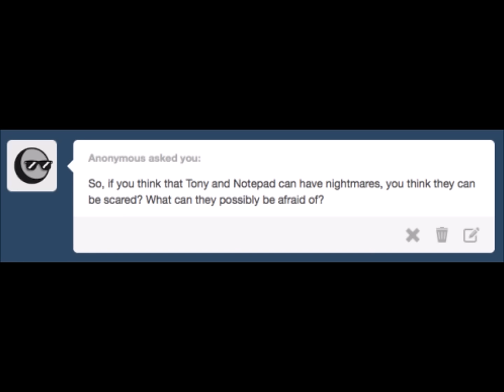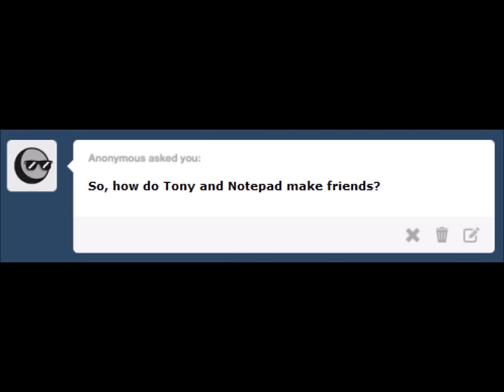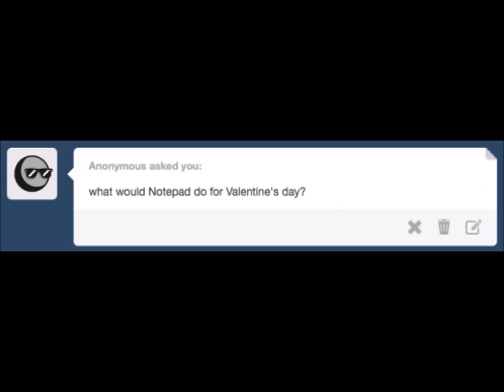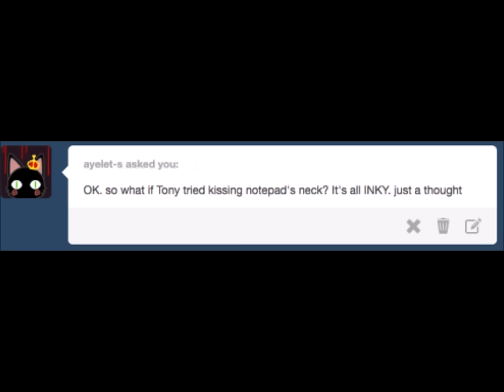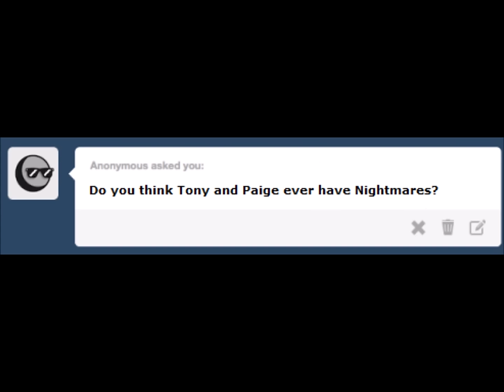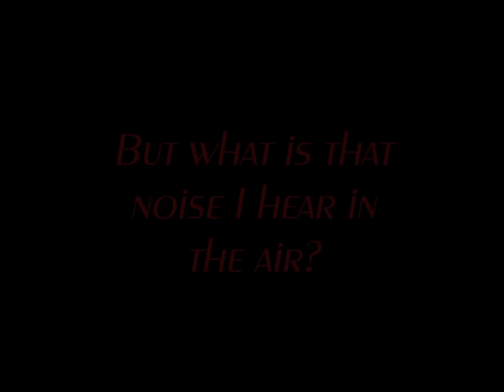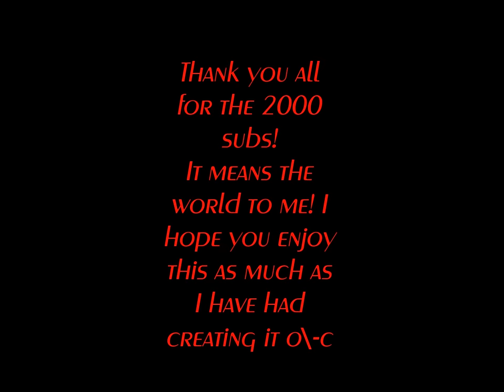It's Time to Get Creative! 2000 sub special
Well then, I bet no one was expecting this for my 2000 subs special. I DID WANT TO DO SOMETHING EVILLIOUS RELATED, BUT THEN DONT HUG ME I'M SCARED IS AWESOME TOO, AND I HAVEN'T DONE PAIGE'S VOICE IN SO LONG!

Oh, WHAT IS THAT YOU HEAR? A NEW VOICE AMONGST THE RABBLE? A NEW MAN? YES, YES, YES. O\-C This is Patrick And he has the voice of a testosterone based God. I ship his voice with mine. o\-c Our voices would make the cutest sounding babies. But really, he's a super amazing guy that my friend River introduced me to and he's told me that he's willing to do lots of other voice acting stuff for my songs and videos in general. So I'm really happy o\-c I SENSE A SHIPPPPPPPPPPPPP. ...Ratrick? Patchie? Pachie? I don't know. But he is a lovely fella.

I HAVE ALSO HAD TWO OF MY VERY GOOD FRIENDS HELP ME OUT. RIVER AND ELLA. Autotuning up their voices was just...fun... So much fun. LOL. O\-C I had far too much fun for my own good.

But really, thank you all so much for the 2000 subs. It means a lot that people want to listen to my content and actually enjoy it! I know this is different to my usual singing, but hopefully it'll give you all a little chuckle...Or at least some tingly feels with Patrick's voice. ..iT'SMInEeeeeeeeeeeeeeee Hiss. LOL

Anyways! Credits are in order! So let's getta going.

Paige the Notebook: HAHA...You dont need to know who this loser is o\-c.

I...I wish I knew this artist's name...But all I could find was an ask blog o\-c

I'm struggling to find the artist of this one as well o\-c If anyone knows who they are, can they link me their da or tumblr or what they use, so I can credit? Thanks a lot1 ;w;b

Hopefully that's everyone I need to credit and that's it for all this typing! Phew o\-c I need a rest. I've been editing for far too long! LOL